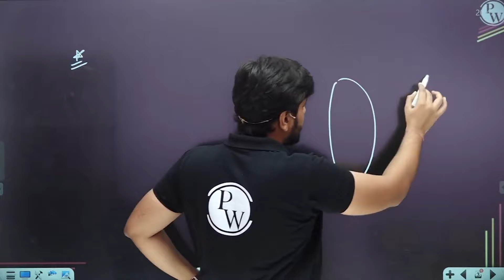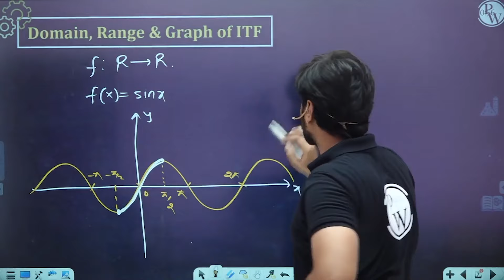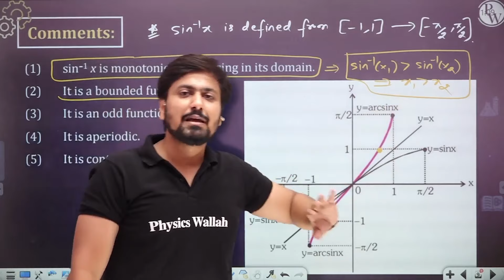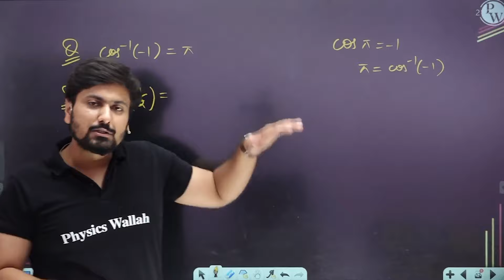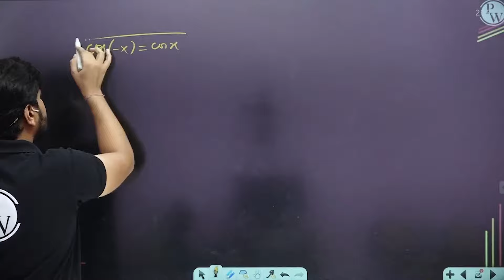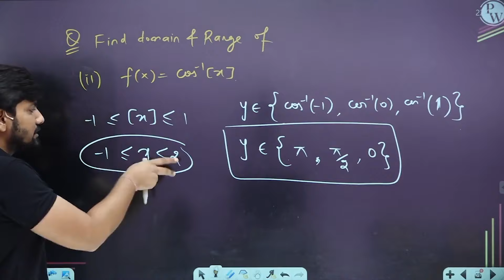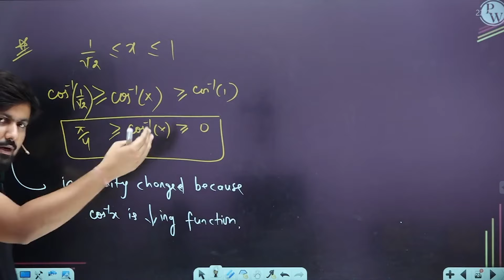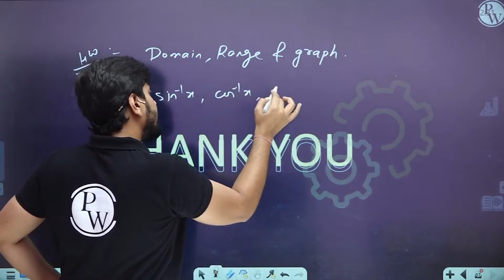Inverse Trigonometry Function 01 : Introduction to ITF | Class 12th/JEE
Inverse trigonometric functions are simply defined as the inverse functions of the basic trigonometric functions which are sine, cosine, tangent, cotangent, secant, and cosecant functions. They are also termed arcus functions, antitrigonometric functions, or cyclometric functions. These inverse functions in trigonometry are used to get the angle with any of the trigonometry ratios. The inverse trigonometry functions have major applications in the field of engineering, physics, geometry, and navigation.

Timestamps -
00:00 Introduction
01:45 Inverse of a function
08:00 Inverse trigonometry function
13:30 Domain, range, and graph of ITF
57:50 Previous year questions

🔴 Batch Details:-

✅ FREE Course for Class 12th/JEE

📝 COURSE DETAILS :

This batch is for 12th board exam students & who are aiming for JEE 2023.

This batch is completely free on the JEE Wallah YouTube Channel.

Recorded lectures will be provided on the JEE Wallah YouTube Channel.

Weekly schedule will be updated on the community section of JEE Wallah Channel and Announcement section of Batch in the PW App.

Lecture Notes + DPPs (Daily Practice Problems) along with their text solutions will be provided on our PW App under the Drona JEE 2023 Batch.

A practice or menti session will be held after completion of each lecture.

There will be one class of each subject on a daily basis (Physics, Chemistry & Maths).